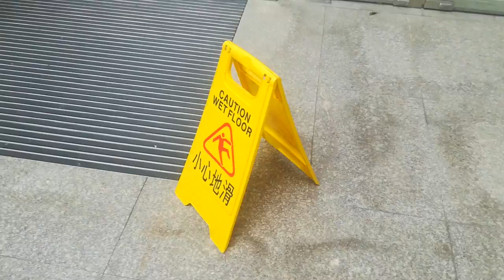BOTTLE FLIP VLOGS Ep. 200